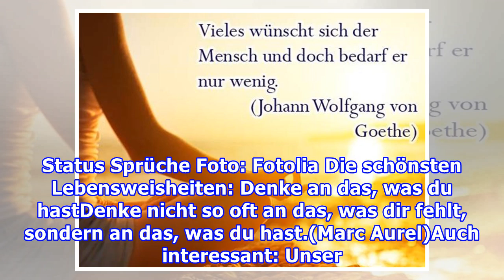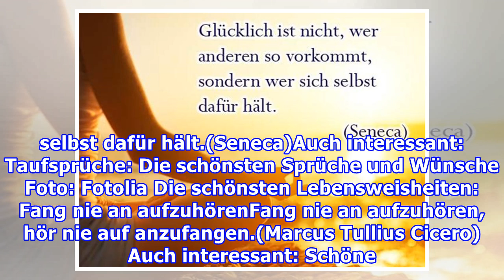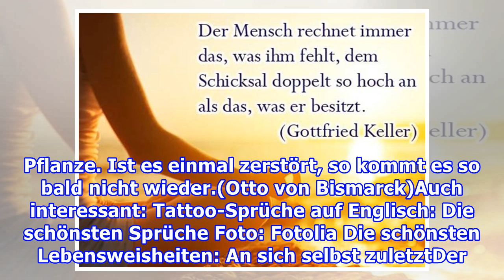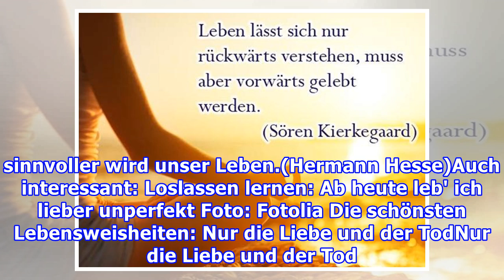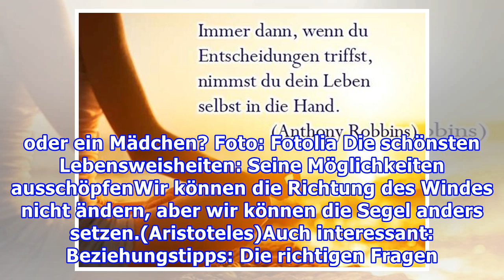25 Lebensweisheiten: So schön!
25 Lebensweisheiten: So schön!
25 Lebensweisheiten: So schön! Foto: Fotolia Die schönsten Lebensweisheiten: Die LösungFür den Optimisten ist das Leben kein Problem, sondern bereits die Lösung.(Marcel Pagnol)Auch interessant: Sprüche zur Geburt: Die schönsten Zitate Foto: Fotolia Die schönsten Lebensweisheiten: Das schöne Hinderni...